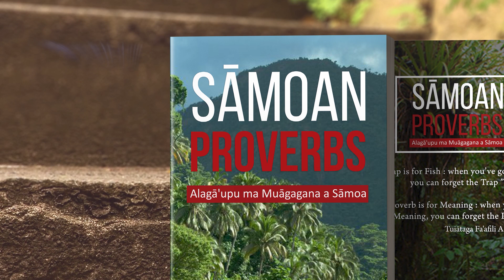Video Aau Shorts : GATAIVAI (Autalavou Metotisi) - Pese fa'aleaganu'u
Video Aau Shorts : GATAIVAI. Pese fa'aleaganu'u by GĀTAIVAI ('Autalavou Metotisi), at the Teuila Festival 2004.